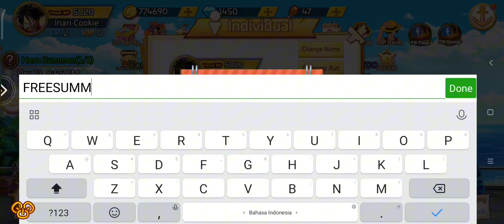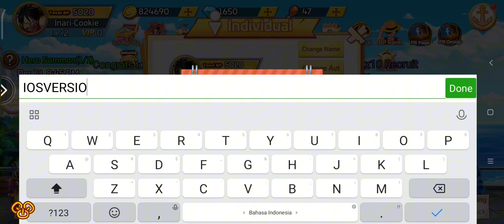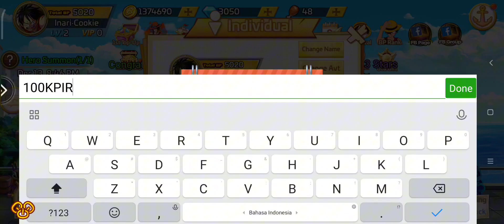GAME ONE PIECE TERBARU | PIRATE LEGENDS GREAT VOYAGE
Download Game Nya Disini
👉 Playstore :
👉 Size: 411MB

🎁New Giftcode:
- IOSVERSION
- HAPPYMONDAY3
🎁Newbie giftcode:
- OP888
- OP999
- LIKEOPLEGENDS
- OPLEGENDS
- FREESUMMON
- NEWPLAYER
- LUCKYSPIN
🎁Giftcode for reaching milestone
- GROUP2000
- GROUP3000
- GROUP15000
⏰Expired date: 15 Desember 2023
🎁Giftcode in teaser
- 10KPIRATES
- 20KPIRATES
- 50KPIRATES
- 100KPIRATES
- 200KPIRATES